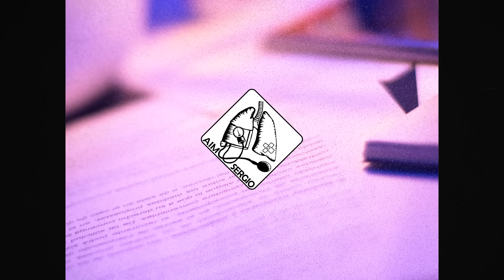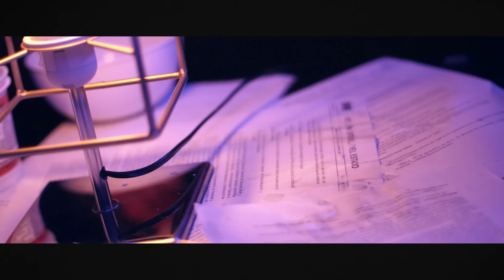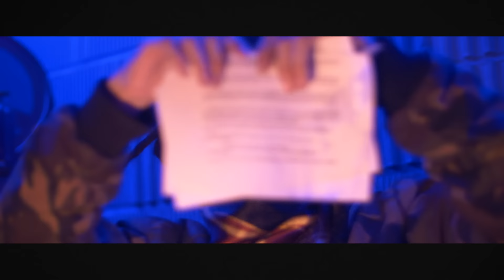K.Ombo - Nfx & Rolando fino Heavymachinegunz (a film by H Espinosa)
H Empire presenta:

Nfx & Rolando Fino
"K.Ombo"
Disco: Heavy Machine Gunz

Grabado en Diciembre del 2018 en Madrid, España

Video dirigido, grabado y editado por Héctor Espinosa (@h.espinosa.films)
Dron por @aim_sergio_sanchez
Production: H Empire
Mix & Master: Delay Lama.
Beat: Ido Beats
Scratch: Dj See All
Ex Prod: H Empire.

FISHER: Video dirigido, grabado y editado por Héctor Espinosa (@h.espinosa.films)